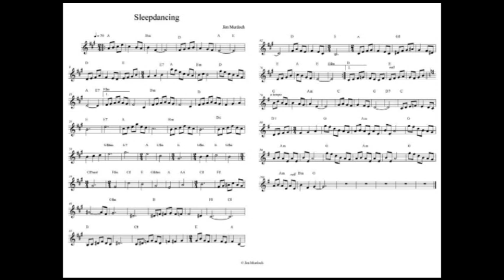Sleepdancing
This was supposed to be a waltz but every time I jumped back to the start I kept losing a beat somewhere and so I finally let the thing evolve naturally into this. I’ll get around to that waltz eventually. As usual I struggled coming up with a name but the climbing chords made me think of heading up the stairs to Bedfordshire which isn’t especially poetic so I opted for ‘Sleepdancing’ which is probably a better title than this little ditty deserves.